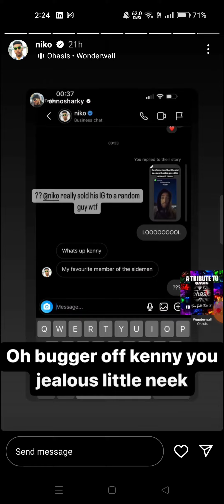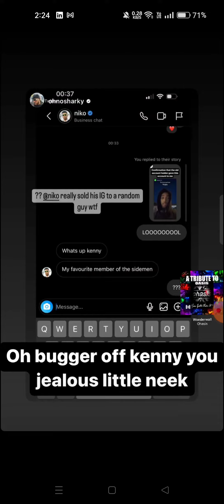Niko Omilana Sold His Instagram Account To A Stranger